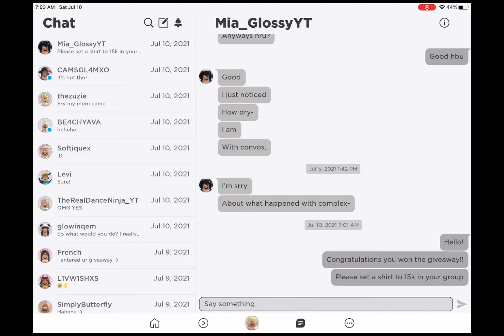Who Won The Green Wistful Wink?? // Roblox Dream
(⊃｡•́‿•̀｡)⊃ 𝑯𝒆𝒍𝒍𝒐 ❀

𝑯𝒊 𝒊𝒎 𝒓𝒐𝒃𝒍𝒐𝒙 𝑫𝒓𝒆𝒂𝒎𓆉

𝑰 𝒘𝒊𝒍𝒍 𝒎𝒂𝒊𝒏𝒍𝒚 𝒖𝒑𝒍𝒐𝒂𝒅 𝑹𝒐𝒃𝒍𝒐𝒙 𝑬𝒅𝒊𝒕𝒔 𝒂𝒏𝒅 𝒂𝒅𝒐𝒑𝒕 𝒎𝒆 𝒗𝒊𝒅𝒆𝒐𝒔 ^_^

𝓢𝓪𝓭𝓵𝔂 𝓲 𝓬𝓪𝓷𝓽 𝓯𝓻𝓲𝓮𝓷𝓭 𝓮𝓿𝓮𝓻𝔂𝓸𝓷𝓮 𝓼𝓸 𝓲𝓯 𝔂𝓸𝓾 𝓪𝓭𝓭 𝓶𝓮 𝓭𝓸𝓷𝓽 𝓽𝓱𝓲𝓷𝓴 𝓽𝓱𝓪𝓽 𝓲 𝔀𝓲𝓵𝓵 𝓪𝓬𝓬𝓮𝓹𝓽 𝓫𝓮𝓬𝓪𝓾𝓼𝓮 𝓲 𝓬𝓾𝓻𝓻𝓮𝓷𝓽𝓵𝔂 𝓱𝓪𝓿𝓮 𝓸𝓿𝓮𝓻 99+ 𝓻𝓮𝓺𝓾𝓮𝓼𝓽𝓼!

𝗙𝗼𝗹𝗹𝗼𝘄 𝗺𝗲 𝗼𝗻 𝗥𝗼𝗯𝗹𝗼𝘅! ❀❦❀ “ᴄᴜʀʟʏɢɪʀʟᴀɢʟ“

(^ᴥ︎^) 𝐆𝗼𝐚𝐥𝐬♡︎❀
𝟙𝟘🔒
𝟝𝟘🔒
𝟙𝟘𝟘🔒
𝟙𝟝𝟘🔒
𝟚𝟘𝟘🔒
𝟚𝟝𝟘🔒
𝟛𝟘𝟘 🔒
𝟝𝟘𝟘🔒
𝟙,𝟘𝟘𝟘🔐